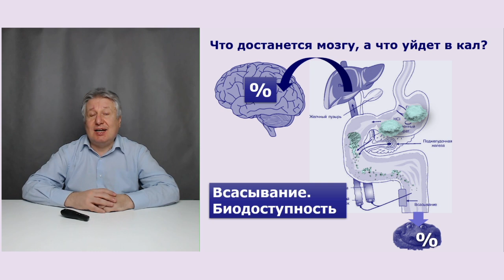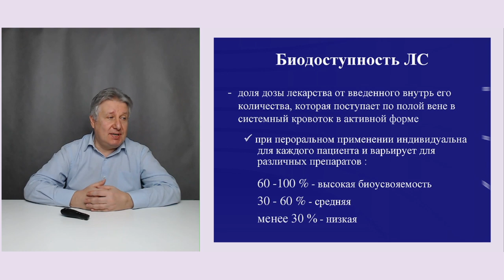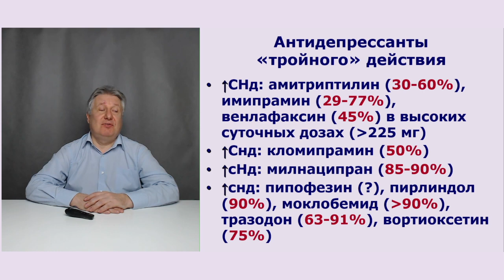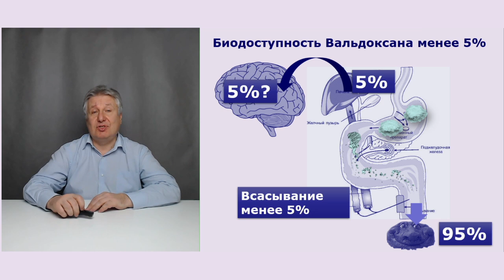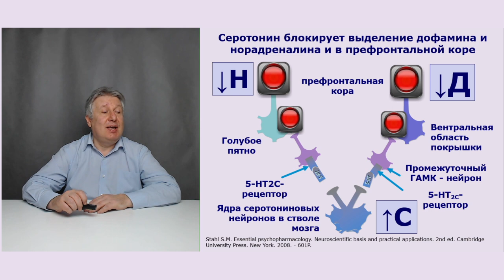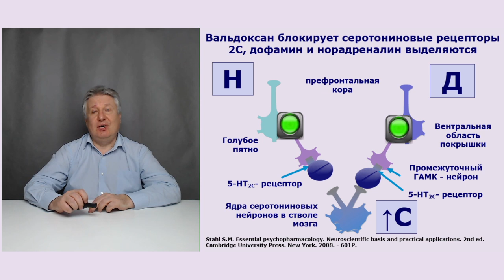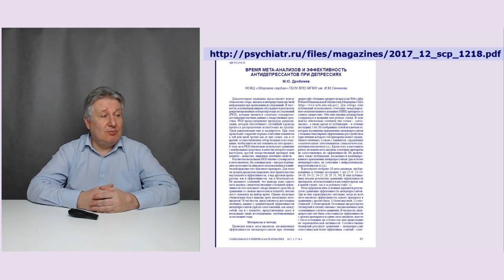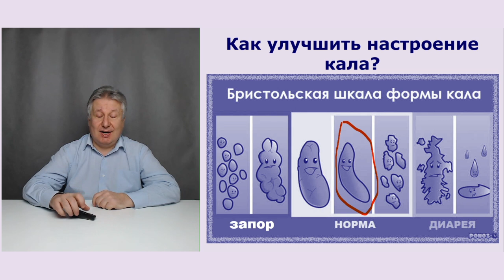Новый класс психотропных препаратов.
Все блогеры рассказывают о традиционных классах психотропных препаратов (@SciDrugs, @FMSMU , @Sozdanie,  @veronikastepanova1978.), и только мы обнаружили среди известных препаратов совершенно новую разновидность таких лекарств. Хотите узнать об этом больше?
Как перевести нам деньги:
Полезная ссылка.